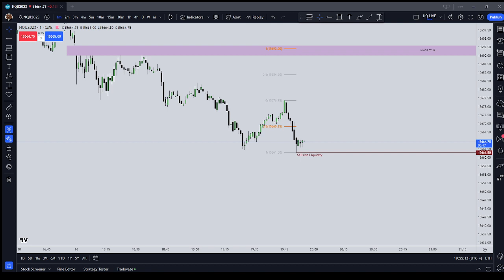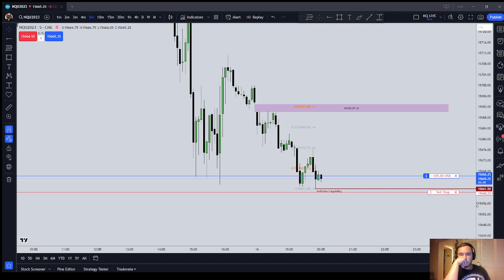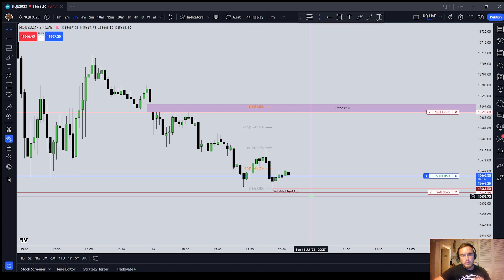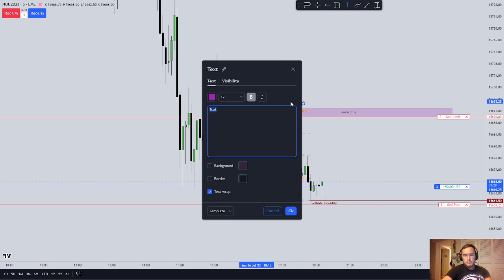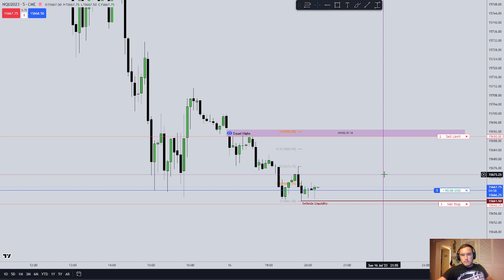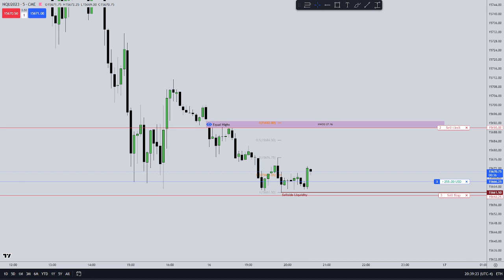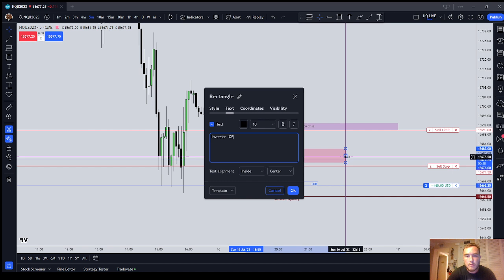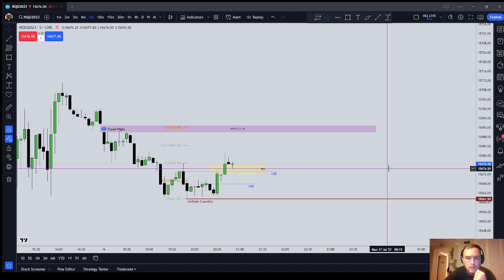Topstep 150k Combine Trading | Asia